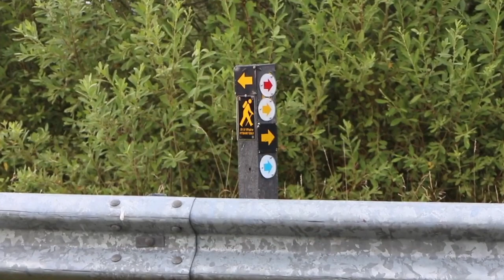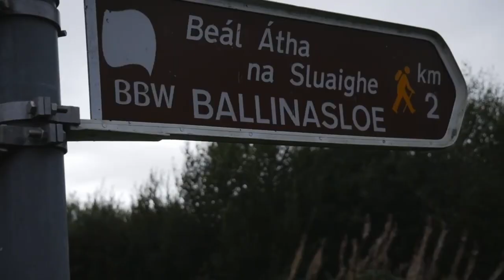Guided Walk Ballinasloe to Clonfert - Experience Ballinasloe Tourism Weekend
Join local archeologist Fiona Maguire and ecologist Claire Kelly who will be guiding a tour on Saturday May 27th from the Ballinasloe Gun Club to Clonfert Cathedral, respectively describing the rich cultural heritage and the eco-systems along the route.  Explore trails, boglands, waterways, flora and fauna along Hymany Way, Lismanny Way and Kylemore Bog, with two hiking options available at 09:00 and 11:15 depending on your fitness level. Make sure to book early to avoid disappointment!

This activity is one of many as part of the "Something for Everyone" Tourism Weekend from Friday May 26th until Sunday May 28th. There are numerous other activities lined up for those who are interested in exploring the heritage of the town and surrounds or hope to get outside and active